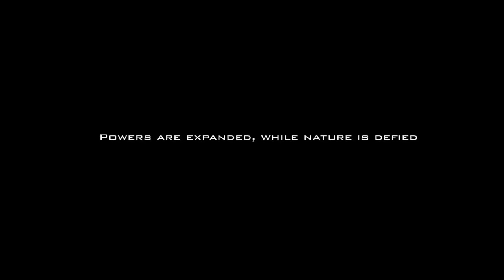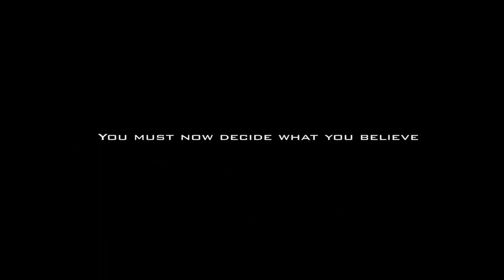CellFactor: Revolution Announcement - Trailer 3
After CellFactor's demonstration at E3 in 2006, Artificial Studios decided to develop CellFactor into a full game.